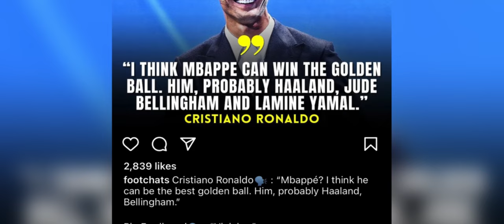plak shet kylla u ronaldo ia u vinicius jr u ba la aiti ia ka jingim nabynta jong u sat ki paidbah